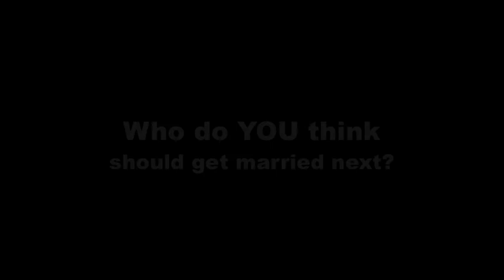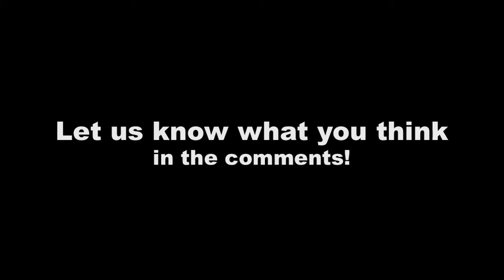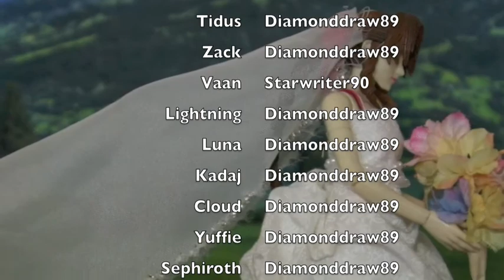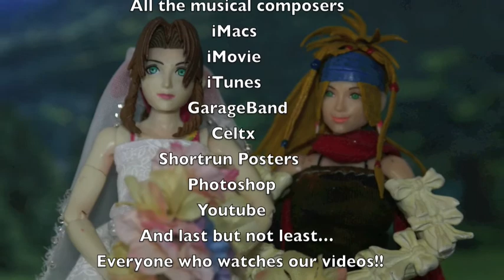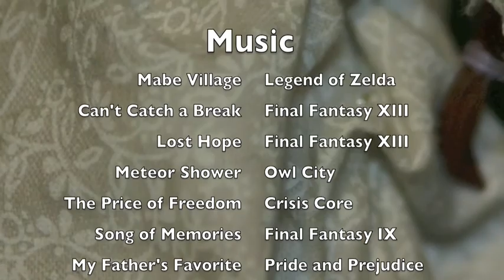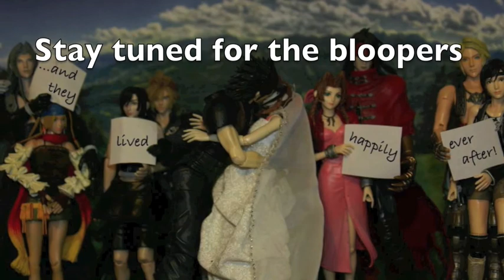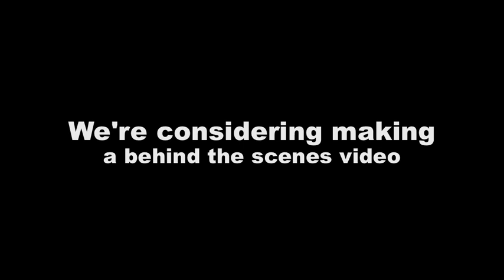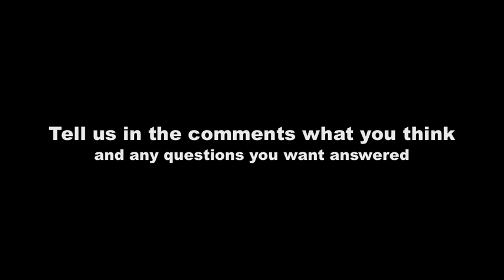Zack and Aerith's Wedding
Please tell us what you think of the following in the comments:
1) Who do you think should get married next? (Vincent/Aeris - Vaan/Yuffie - Reno/Paine)
2) Do you want us to make a behind the scenes video? Do you have any questions you'd like us to answer?

Enjoy Zack and Aerith's Wedding (finally!) It's been over 2 years since their engagement, so it was about time!!
We appreciate all the people who watch, comment, and like our videos!